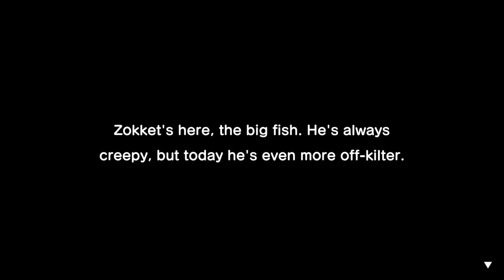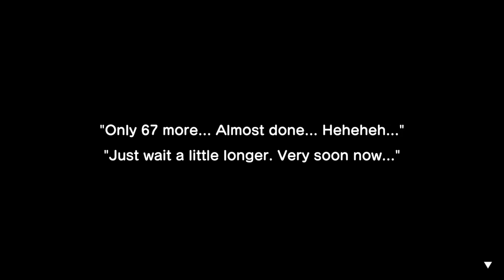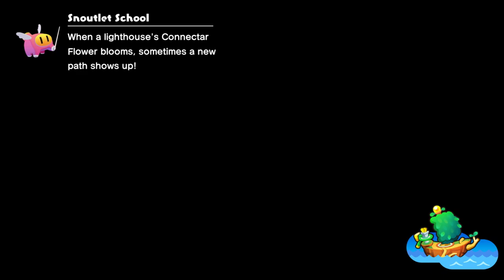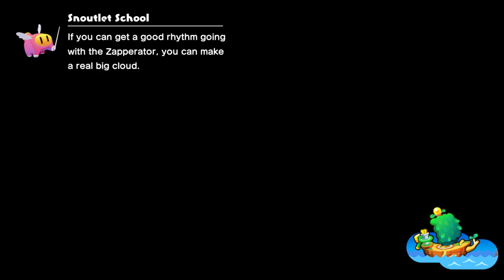Linguine Is Canon - Mario & Luigi: Brothership [14]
Weddings are integral to the plot, everyone knows that. Anyways it's time for the third lighthouse and we got a pretty challenging boss actually. I mean, only because Mario dies in one hit, but hey gotta make the fights interesting, you know?